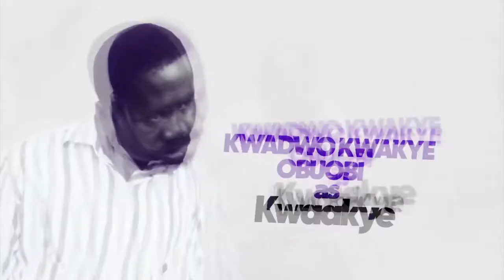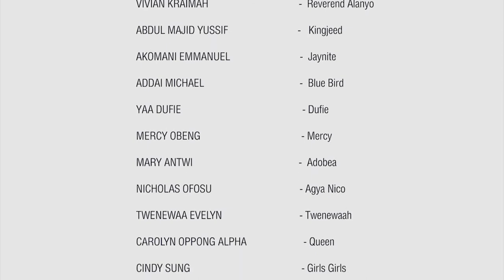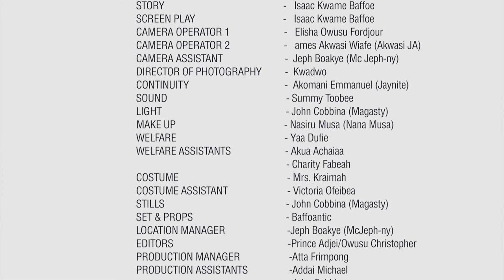Sunyani Fie (series episode11)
(Vicky and Fabea in the house)